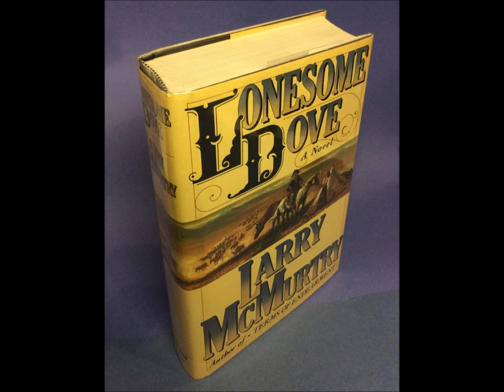W. Kandinsky reads 'Lonesome Dove', Part 1 (2 of 7)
The late great audiobook reader Wolfram Kandinsky narrates 'Lonesome Dove' by Larry McMurtry.  This is part one of the novel, and is the second of seven files.  Please note in the comments any technical issues you may encounter.